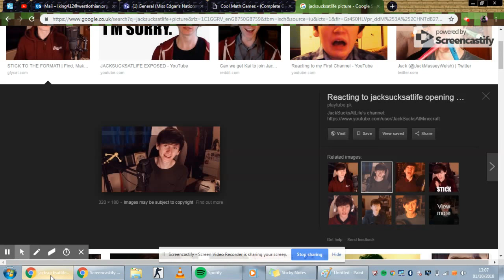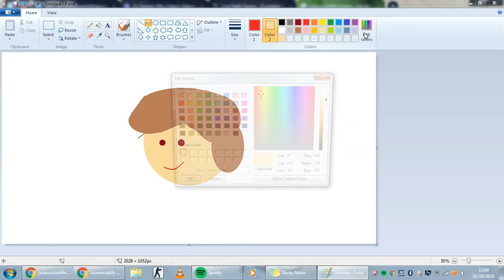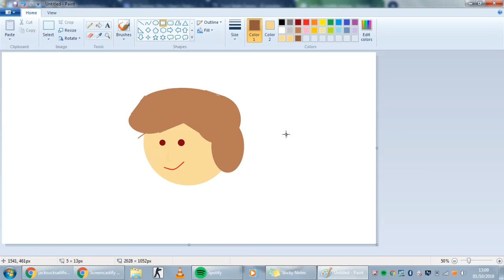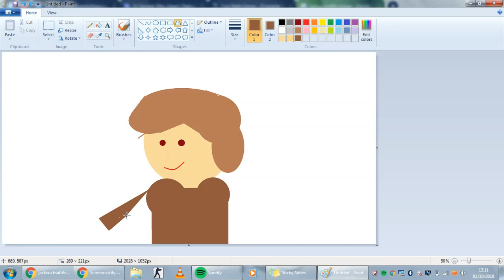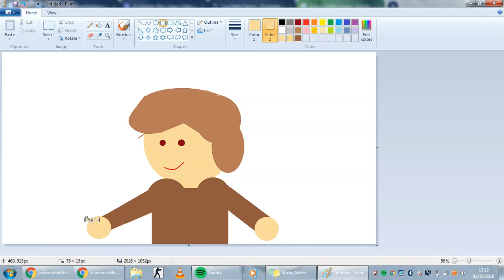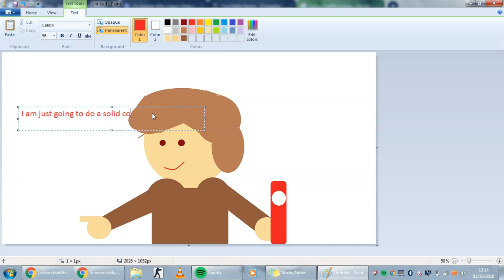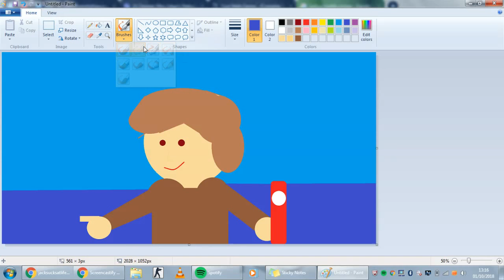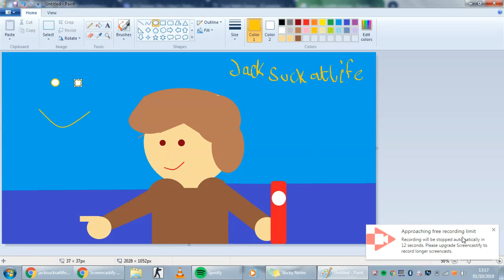Jacksucksatlife Fan art on paint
i drew jack in a blue room